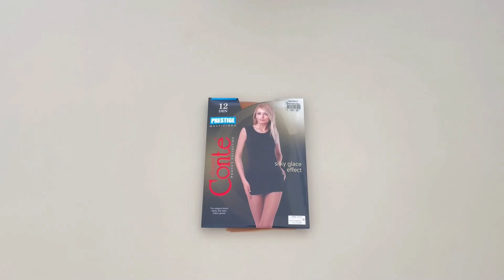Prezentare ciorapi rezistenti multifibra chilot neintarit Conte Elegant Prestige 12 den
Ciorapi rezistenti multifibra chilot neintarit Conte Elegant Prestige 12 den